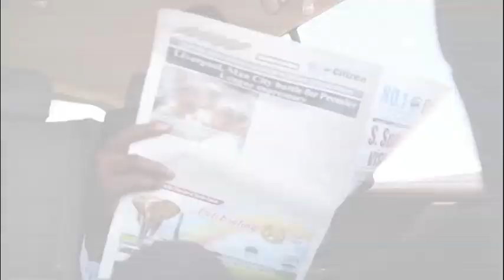INVESTORS' CORNER DOCTOR